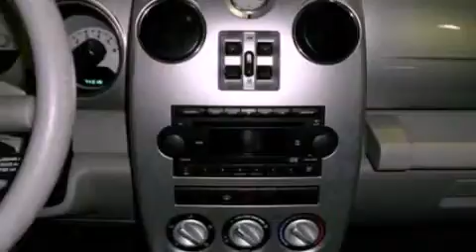2006 Chrysler PT Cruiser Fenton MI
We are proud to present this 2006 Chrysler PT Cruiser .

 We've been honored to serve the Fenton MI area , we promise that your experience at our dealership will exceed your expectations !

 Year : 2006
 Make : Chrysler
 Model : PT Cruiser
 Engine : 2.4L I4 16V MPFI DOHC
 Trans . : NOT SPECIFIED
 Exterior : SILVER
 Miles : 74,311
 Interior : GRAY